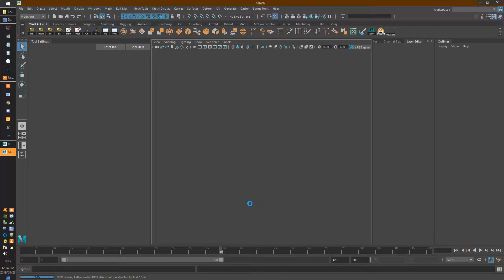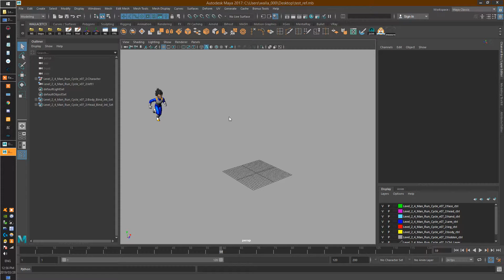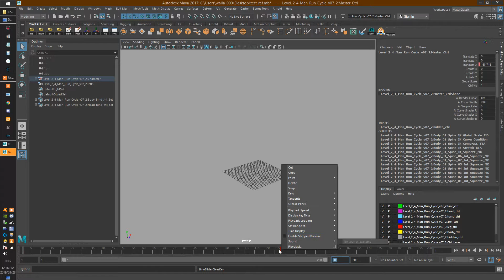test animated ref asset MAYA 2017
test whether animated ref key is lost if ref location is changed